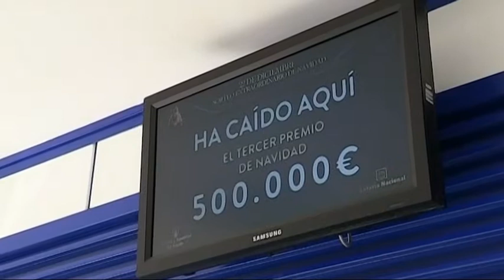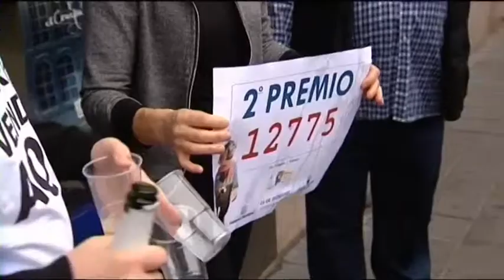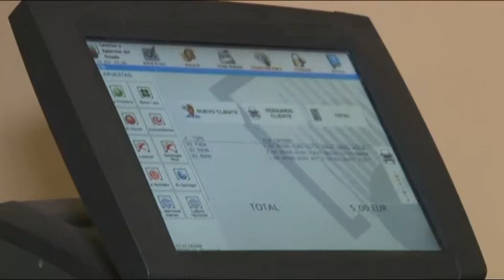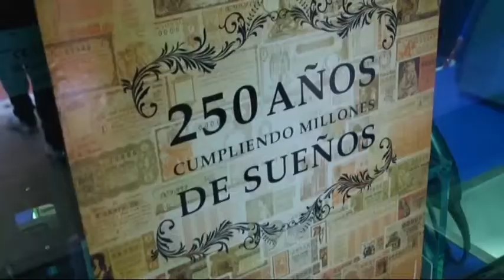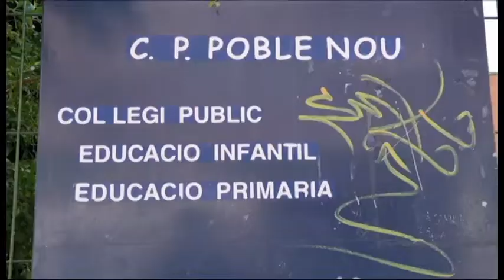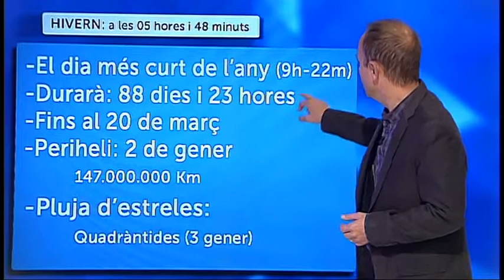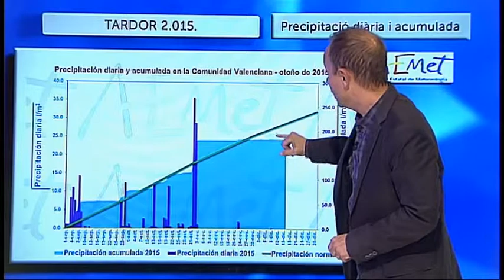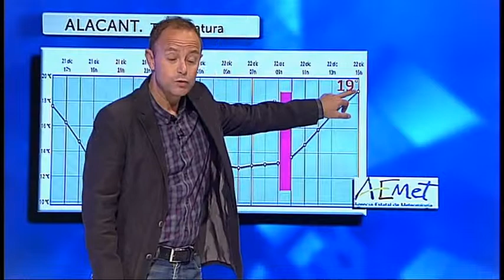Notícies Comunitat Valenciana 22-12-15